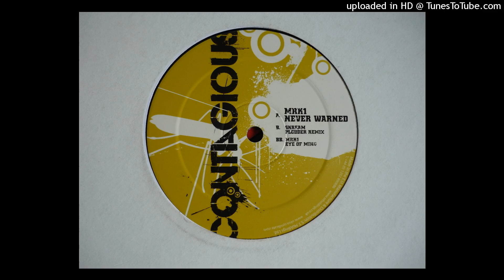MRK1 - Eye of Ming [CON008]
Vinyl recording.
I will take it down by owners request.

Since my PC went up in flames I'm using TTT transitionally.